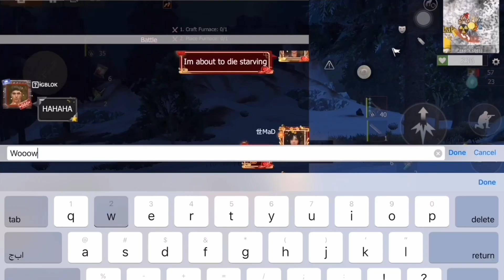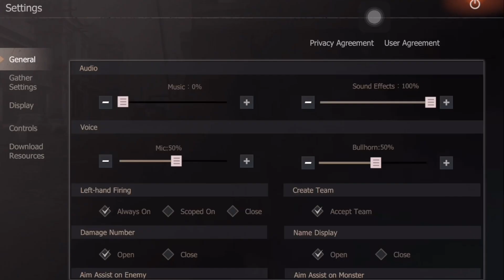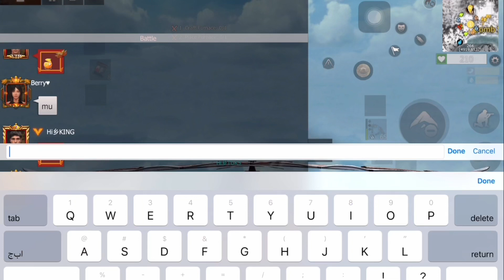23 - Smacking Blind Hunters, ( BarBar vs STANDARD server PART1)